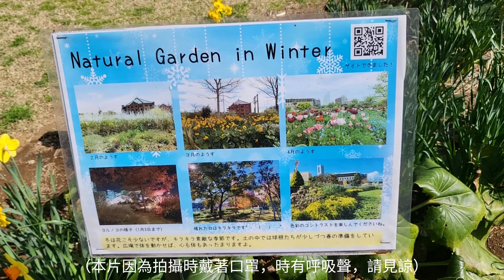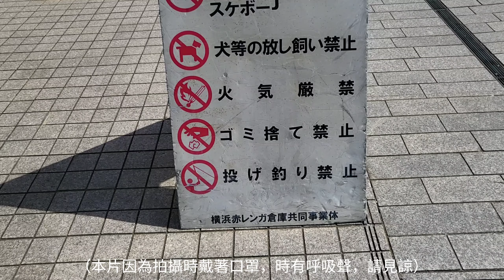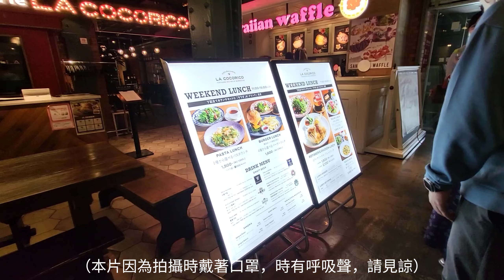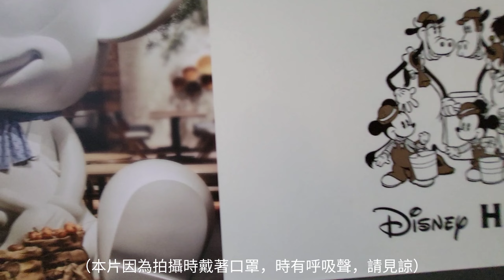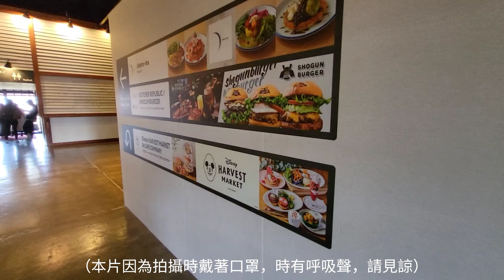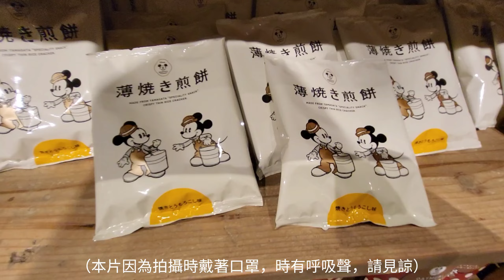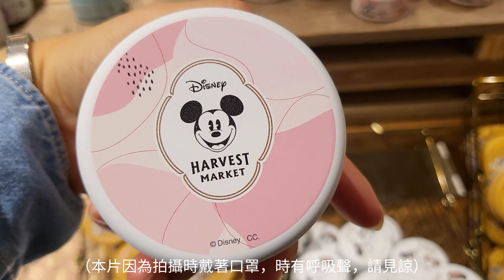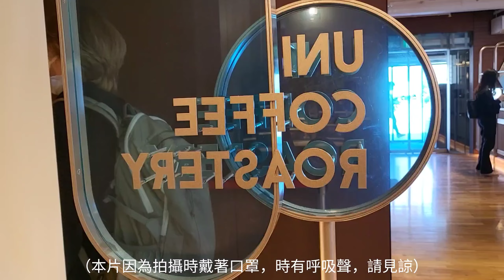橫濱駁二特區？！米奇特展｜馬拉松賽事（上）One Day in Yokohama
在紅磚倉庫巧遇馬拉松賽事，天氣又十分的美好，因此這一天拍攝起來非常的順利，再看一眼美麗的港灣，整齊清潔的街道，想好好透過影片紀錄走過的痕跡。
因為拍攝的同時都帶著口罩，喘氣聲時不時出現，自己聽到時都覺得好尷尬，哈，希望大家看影片的時候不要以為有誰在你的後面喘氣啊，不要變成在看驚悚片啊！